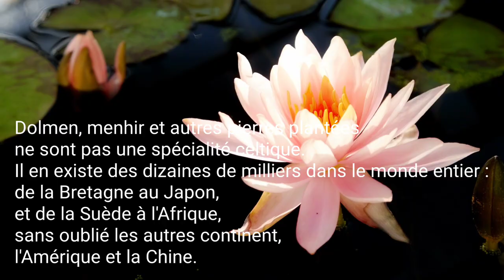Visite de la Peyre d'Ermale et d'un gouffre profond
Quel être vivant pouvait bien se trouvé sur ce roc ?!

Accompagné d'un abonné nous nous dirigeons sur la commune de Paussac-et-Saint-Vivien afin d'aller visité la pierre de sacrifice.
Après avoir visité la pierre de sacrifice, nous nous dirigeons vers un lieu au milieu des bois ou se trouve un gouffre profond. Nous descendons à six mètres de profondeur et décidons de ne pas poursuivre vers la rivière souterraine car nous ne sommes pas équipé et que le terrain devient de plus en plus glissant.